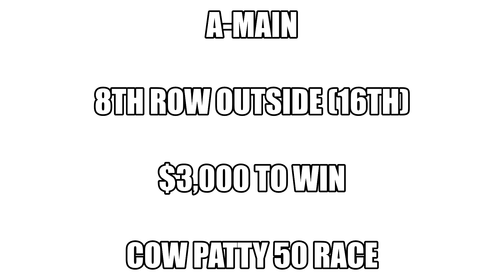FROM TRANFERING TO THE MAIN TO TRANSFERING OFF THE TRACK AT THE $3,000 TO WIN COW PATTY 50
TRAVIS MOSLEY WENT FROM THE B-MAIN TO THE A-MAIN TO RUNNING OUT OF TALENT ON A ROUGH OLD NO.1 SPEEDWAY AT THE $3,000 TO WIN COW PATTY 50 RACE WITH THE COMP CAMS SUPER DIRT SEIRES